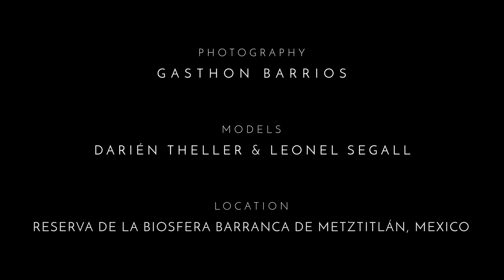MODUS VIVENDI Campaign ~ JEANS Line by Gastohn Barrios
Presents:

MV Spring Summer 2020 Campaign ~ Jeans Line

Modus Vivendi proudly presents the Jeans Line Modus Vivendi launches the Jeans Line from the Spring Summer Collection 2020 inspired by Denim Statement. It's in the fabric: Inspiring Denim underwear. If you're not scared to enter a new fashion territory, Modus Vivendi has you covered. By popular demand we present the Jeans line in pastel colors like sand and dusty pink. Inspired by the classic five pocket jeans pants the Jeans line is engineered for the perfect fit that never goes out of style. If you are a jeans enthusiast the Jeans line swears by denim; become more diverse in your denim choices adding lighter colors, and you are far less likely to head sheep-like into a mass trend. Quite literally, these jeans underwear are next level. The Jeans line comprises of Jockstrap, Low Cut Briefs, Briefs, Boxers, Shorts, Tanktop & Shirts. The Modus Vivendi Jeans underwear features a denim brief cut front with decorative branded press studs and the MV logo thermo embossed. Made from viscose elastane fabric, this underwear is available in sand and dusty pink. Choose Jeans underwear if you want to make more of a statement.

VIDEO CREDITS:

Models:
Darién Theller
Leonel Segall

Photography:
Gastohn Barrios

Executive Production:
Matias Santos

Video Camera:
Gonzalo Mansilla

Assistant:
Martín Konradi

General Production & Video Edition:
Gastohn Barrios

Location:
Reserva de la Biosfera Barranca de Metztitlán
Mexico